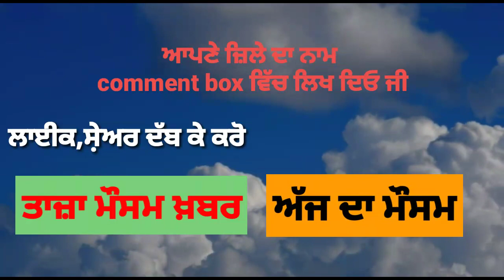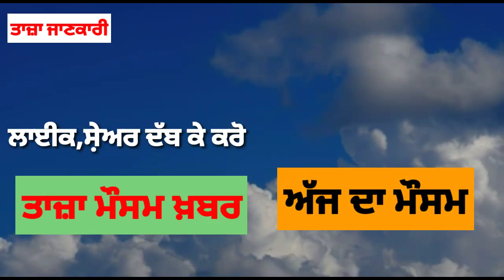11 October Weather Punjab | Punjab Weather Today | Punjab Weather News Today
11 October Weather Punjab | Punjab Weather Today | Punjab Weather News Today | ਪੰਜਾਬ ਮੌਸਮ | weather

11 October Weather Punjab | Punjab Weather Today | Punjab Weather News Today | ਪੰਜਾਬ ਮੌਸਮ | weather

11 October 2021 Weather Update | weather report today | Weather in punjab today | punjab weather today

11 October 2021 Weather Update | weather report today | Weather in punjab today | punjab weather today

Punjab Weather | 11 October Weather Punjab | Weather forecast | Ludhiana Weather | local Weather
11 October Weather | Full day weather forecast information | Rain forecast | Punjab weather Info
11 October Weather | weather forecast |To Day Weather  | Google Weather | IMD weather
11 October Weather | weather forecast |To Day Weather  | Google Weather | IMD weather
11 October Weather | weather forecast |To Day Weather  | Google Weather | IMD weather

Punjab Weather Update / 11 October / Punjab Weather Today / Weather / Heavy Rain
Topic Cover :-
Weather
Punjab weather
Google weather
weather forecast
weather Today
weather report
local weather
Forecast
Weather near me
Weather now
today temperature
my weather
local temperature
weather yesterday
imd weather
Amritsar weather
Ludhiana weather
ajnala
weather update today